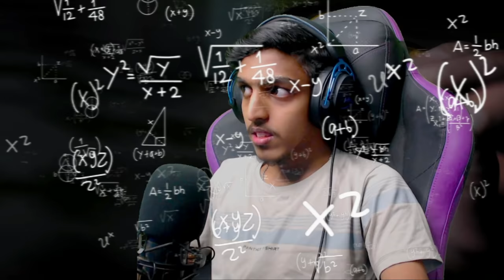I Got Escaped from LAUNCH LADY (HORROR) !! GAME THERAPIST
SPEC
PROCESSOR : i5 10400F
GPU                : GTX 1660 Ti 6GB
MOBO            : ASUS z490p
RAM               : 16GB G-Skill
CABINET        : ANTEC DF600
COOLING       : COLLER MASTER
SMPS             : 550 W
HEADPHONE : RED GEAR CLOACK
CAMERA : LOGI TECH C922 Pro

gta v
gta online
techno gamerz
bb gaming
hindustani gamer
chapati gamer
gold cars
frostbite gaming